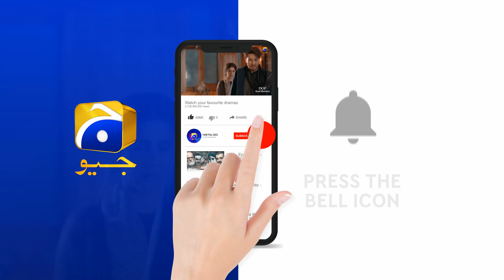Tum Nay Sab Barbaad Kia | Hamza Ali Abbasi